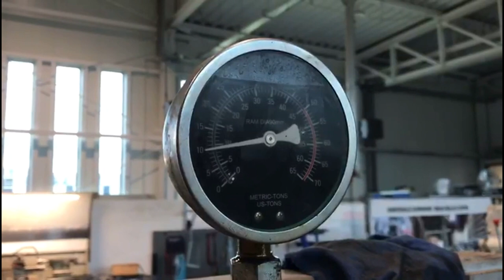Jak wykonujemy bijaki w sercach?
Czy zastanawialiście się jak w Rduch Bells&Clocks wykonywane są brązowe wkładki do serc? W tym filmie pokazujemy jak to jest zrobione. Dzięki temu rozwiązaniu dzwony staliwne zyskują przyjemną dla ucha barwę dźwięku.